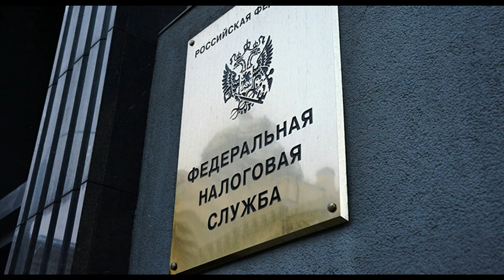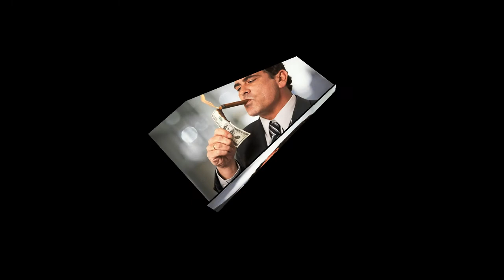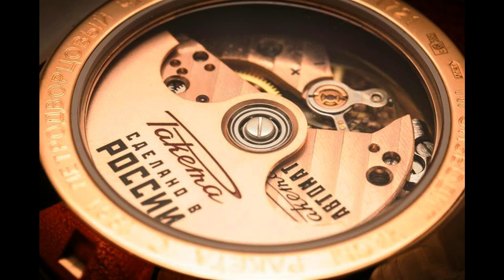Бандит Бармалей Взрослым Детям Майский Жук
Слова:  Корней Чуковский и Майский Жук

Бандит Бармалей (Взрослым Детям)

 guitar solo
Малые предприниматели!
Ни за что на свете
Не ходите в Бизнес,
В бизнес гулять!

В Бизнесе "акулы",
В Бизнесе "бандитилы",
В Бизнесе большие
Злые "Гомодрилы"
Будут вас кусать,
Бить и обижать,-
Не ходите, "в малый бизнес"
"арбойтать"

В Бизнесе  разбойники,
В Бизнесе  злодеи,
В Бизнесе  бандит  -
Бар-ма-лей!

Он бегает по бирже
Банкротит как детей -
Гадкий, нехороший, жадный Бармалей!

И дедушка и бабушка
На базарчике сидят,
Папочка и мамочка
Детям говорят:
Бизнес так ужасен, да-да-да!
Бизнес так опасен, да-да-да!
  guitar solo
Не ходите в малый бизнес, никогда!'
Но папочка и мамочка уснули вечерком,
А Танечка и Ванечка - в Бизнес "голяком",-
В капитал! В капитализм!
Вдоль по Бизнесу гуляют и "доллары" срывают,-
Ну и Бабки подняли! Вот так Бизнес!
Оседлали "нищебродов", прокатилися немного,-
Малый бизнес! - Вот так Бизнес!
Со олигархом на ходу поиграли в чехарду,-
  guitar solo
Ну и малый Бизнес! Вот так малый Бизнес!

Выходила к ним "Налогогорилла",
"Налогогорилла"  "говорилла",
Говорила им "Налогогорилла",
Приговаривала:
Вон акула "Акцизула"
Злую пасть как распахнула
Вы к акуле "Акцизуле"
Не хотите ли попасть Прямо в пасть?'
Нам акула "Акцизула"
Нипочём, нипочём,
Мы акулу "Акцизулу"
Кирпичом, кирпичом,
Мы акулу "Акцизулу"
Кулаком, кулаком!
Мы акулу "Акцизула"
Каблуком, каблуком!'
  guitar solo
Но не ипугалася "Акцизула"
А лишь только  "ухмыльнула",-
Увернулась, "Акцизула", "законовертием"!
Увернулась, "Акцизула", "законовертием"!
Но вот по болотам огромный
Идёт и ревёт Мега-бегемот,
Он идёт, он идёт по болотам
И громко и грозно ревёт.
А Таня и Ваня хохочут,
Бегемотовы фонды щекочут:
'Ну и брюхо, а в нем фонды - Замечательны!'

Не стерпел такой обиды Банкир-Бегемот,
прикрылся инфляцией и орет,
Олигарха и Налогогориллу
Громким голосом зовёт:

Олигарх, Олигарх, Олигархище!
Выходи, Олигарх, Олигархище!
Этих малых бизнесменов, Олигархище!
Не жалей, Олигарх, не жалей!'
Не жалей!'
II
Таня-Ваня задрожали -
Бармалея увидали.
Он по Африке идёт,
На всю Африку поет:
'Я кровожадный,
Я беспощадный,
Я злой разбойник Бармалей!
И мне не надо
Ни мармелада,
Ни шоколада,
А только маленьких
(Да, очень маленьких!)
Бизнесят-детей!'

Он страшными глазами сверкает,
Он страшными зубами стучит,
Он страшный костёр зажигает,
Он страшное слово кричит:
'Карабас! Карабас!
Пообедаю сейчас!'

Малбизнес плачут и рыдают,
Бармалея умоляют:
'Милый, милый Бармалей,
Смилуйся над нами,
Отпусти нас поскорей
К нашей милой маме!
Мы от мамы убегать
Никогда не будем
И по Африке гулять
Навсегда забудем!
Милый, милый людоед,
Смилуйся над нами,
Мы дадим тебе конфет,
Чаю с сухарями!'
Но ответил людоед:
'Не-е-ет!!!'
И сказала Таня Ване:
Посмотри, в аэроплане
Кто-то по небу летит.
Это доктор, это доктор,
Добрый доктор Айболит!'
Добрый доктор Айболит
К Тане-Ване подбегает,
Таню-Ваню обнимает
И злодею Бармалею,
Улыбаясь, говорит:
Ну, пожалуйста, мой милый,
Мой любезный Бармалей,
Развяжите, отпустите
Этих маленьких детей!'
Но злодей Айболита хватает
И в костёр Айболита бросает.
И горит, и кричит Айболит:
Ай, болит! Ай, болит! Ай, болит!
А бедные дети под пальмой лежат,
На Бармалея глядят
И плачут, и плачут, и плачут!
III
Но вот из-за Нила
Горилла идёт,
Горилла идёт,
Крокодила ведёт!

Добрый доктор Айболит
Крокодилу говорит:
'Ну, пожалуйста, скорее
Проглотите Бармалея,
Чтобы жадный Бармалей
Не хватал бы,
Не глотал бы
Этих маленьких бизнесят-детей!'
Повернулся,
Улыбнулся,
Засмеялся
Крокодил
И злодея
Бармалея,
Словно муху,
Проглотил!
Рада, рада, рада, рада детвора,
Заплясала, заиграла у костра:
'Ты нас,
Ты нас
От смерти спас,
Ты нас освободил.
Ты в добрый час
Увидел нас,
О добрый
Крокодил!'
Но в животе у Крокодила
Темно, и тесно, и уныло,
И в животе у Крокодила
Рыдает, плачет Бармалей:

О, я буду добрей,
Полюблю я бизнес-детей!
Не губите меня! Пощадите меня!
О, я буду, я буду, я буду добрей!'
Пожалели дети Бармалея,
Крокодилу дети говорят:
Если он и вправду сделался добрее,
Отпусти его, пожалуйста, назад!
Мы возьмём с собою Бармалея,
Увезём в далёкий Ленинград!'
Крокодил головою кивает,
Широкую пасть разевает,-
И оттуда, улыбаясь, вылетает Бармалей,
А лицо у Бармалея и добрее и милей:
Как я рад, как я рад,
Что поеду в Ленинград!
  guitar solo
Пляшет, пляшет Бармалей, Бармалей!
Буду, буду я добрей, да, добрей!
Напеку я для детей, для детей
Пирогов и кренделей, кренделей!
По базарам, по базарам буду, буду я гулять!
Буду даром, буду даром пироги я раздавать,
Кренделями, калачами ребятишек угощать.
А для Ванечки
И для Танечки
Будут, будут у меня
Мятны премия-прянички!
Пряник мятный,
Ароматный,
Удивительно приятный,
Приходите, получите,
Ни копейки не платите,
  guitar solo
Потому что Бармалей
Любит маленьких детей,
Любит, любит, любит, любит,
Любит маленьких детей!

Вот и сказке конец,
А кто слушал - молодец!